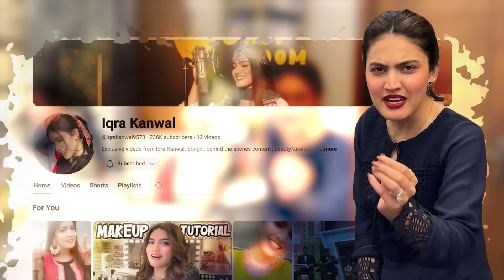WHAT'S IN MY BAG | ft. IQRA KANWAL 😍👜 | Sistrology